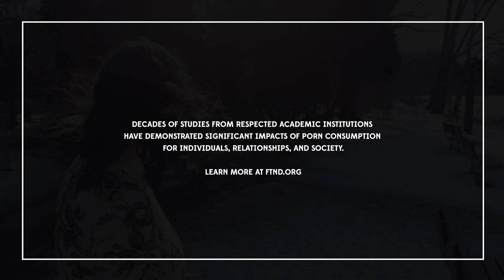Why I Became A BDSM Porn Performer || Theodosia’s Story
As a child, Theodosia suffered sexual abuse from an older, trusted woman in her life. To cope, she created the idea in her mind that if consent didn’t exist, she could not be violated. The trauma from the abuse later fed into violent and abusive romantic relationships, and eventually to a boyfriend introducing her to the world of pornography. See how Theodosia’s childhood sexual abuse shaped her understanding of sex, paved the way for her career in the underground world of BDSM pornography, and why she eventually left the porn industry on her own terms.